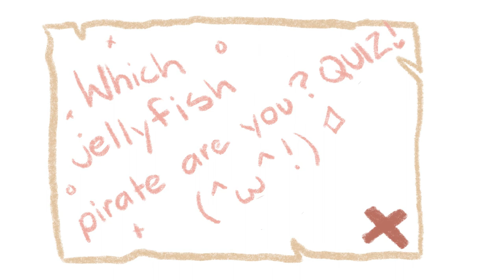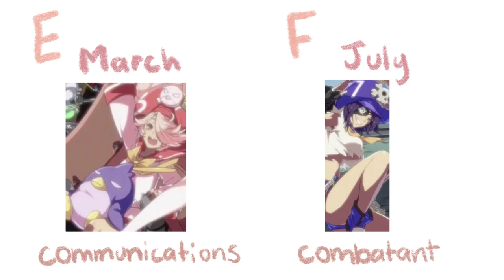Which Jellyfish Pirate are you Quiz!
"who the heck are those cuties at the end of those may matches, and which one am i? "

Thank you thank you thank you for taking the time to watch the video it means a lot! I'm happy you're here ꒰(･‿･)꒱